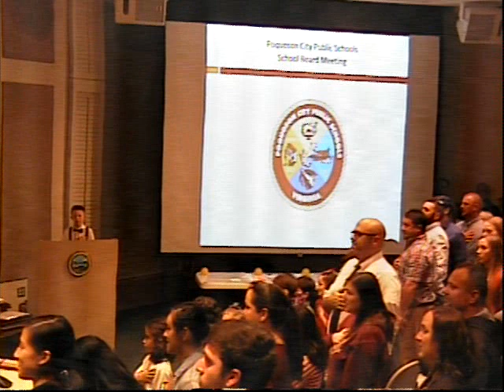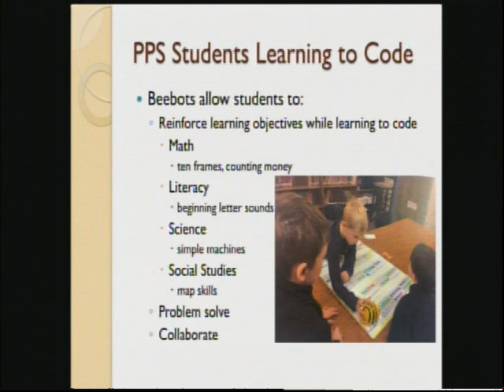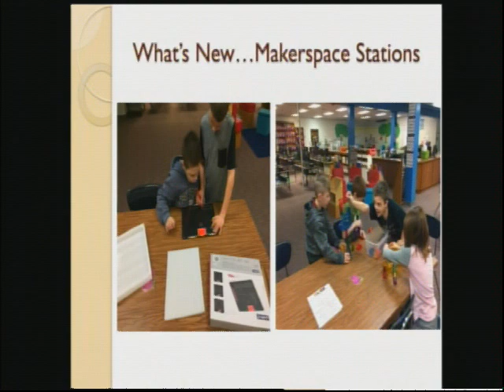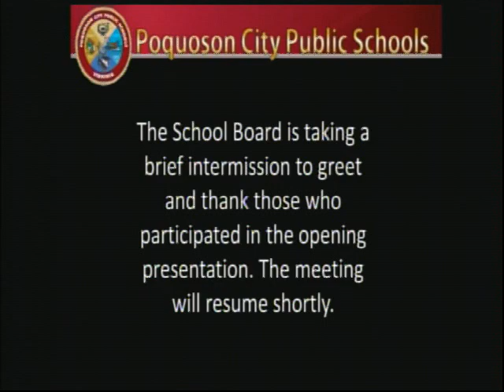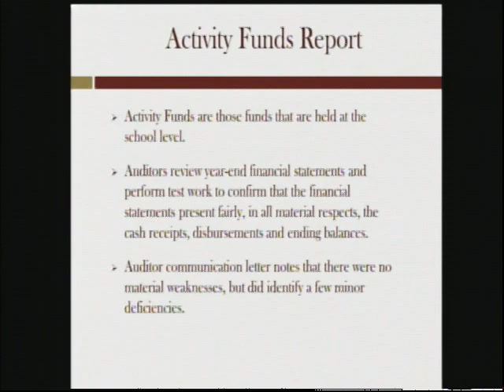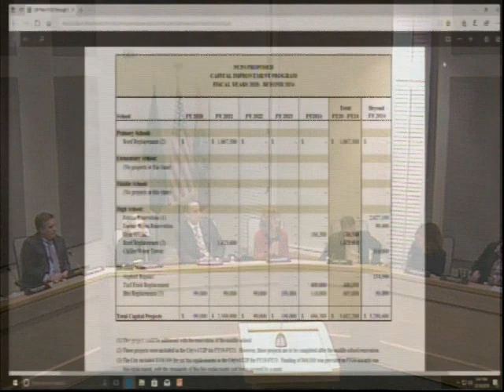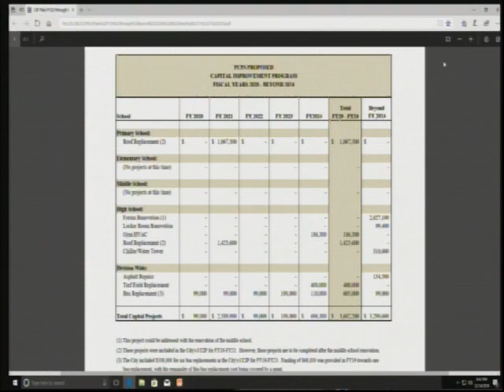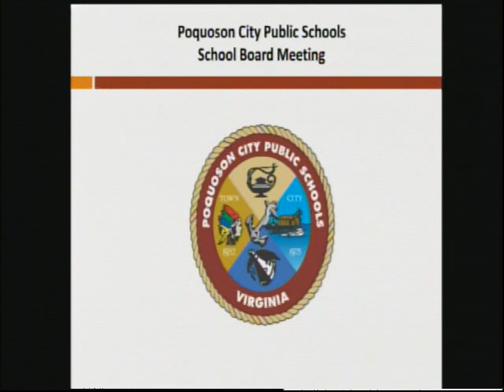Poquoson City Public Schools - School Board Meeting - 2018-12-18